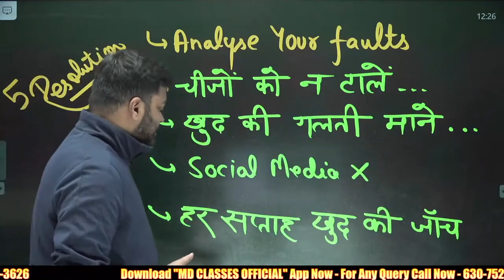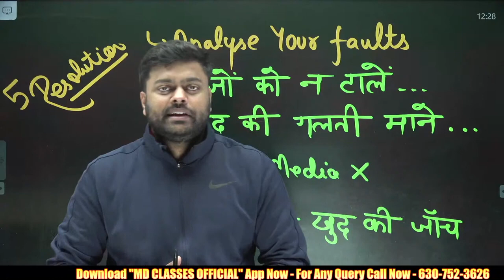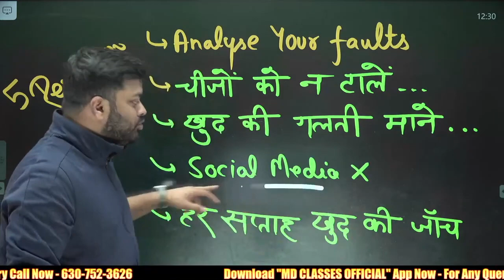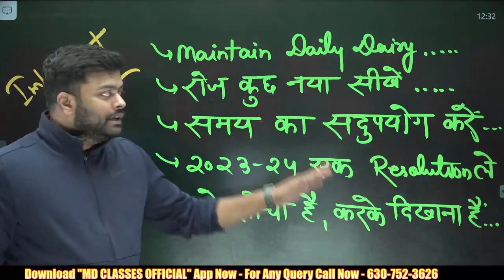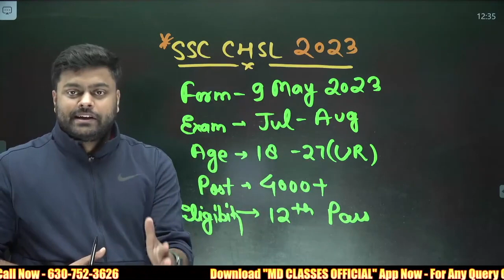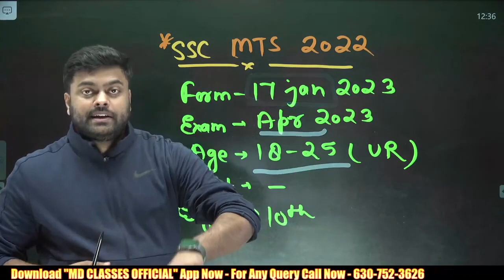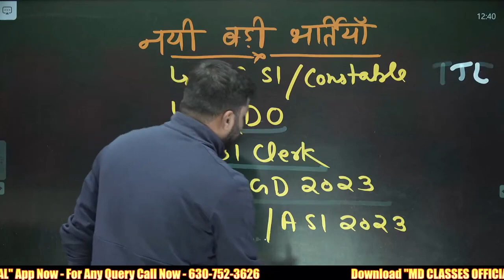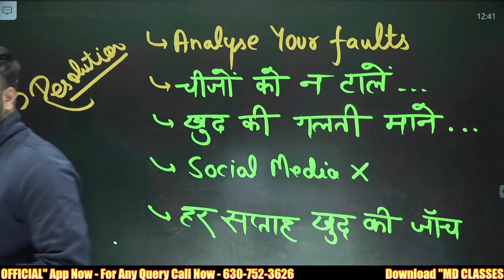🔥साल 2023 की 10 सबसे बड़ी सरकारी नौकरियाँ | 2023 NEW UPCOMING VACANCIES| 2023 RESOLUTION FOR STUDENT